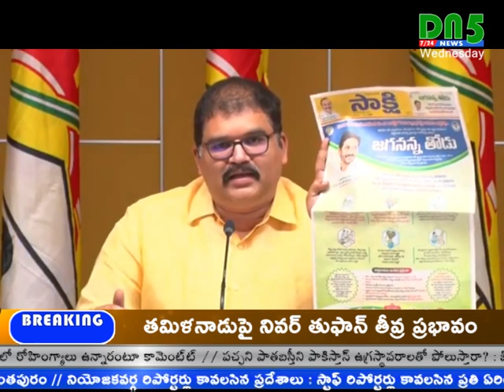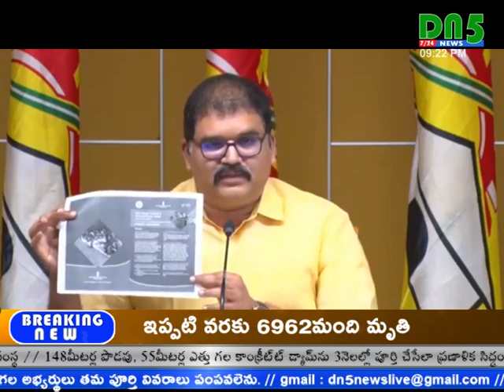కేంద్ర ప్రభుత్వ పథకానికి జగన్ ప్రచారం || DN5 News